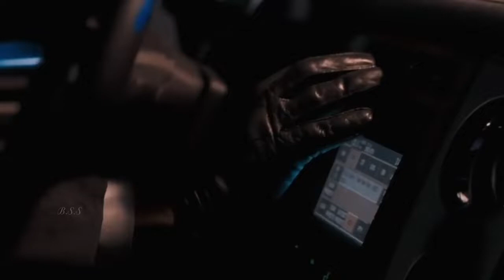I Am Legend Movie Explained In Hindi/Urdu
Credits
Distributed by

Directed by
Francis Lawrence

Screenplay by
Mark Protosevich
Akiva Goldsman

Based on I Am Legend by Richard Matheson The Omega Man by John William Corrington
Joyce Hooper Corrington

Produced by
Akiva Goldsman
James Lassiter
David Heyman

Starring
Will Smith
Alice Braga
Charlie Tahan
Dash Mihok

Cinematography
Andrew Lesnie

Edited by
Wayne Wahrman

Production companies
Overbrook Entertainment
Heyday Films
Original Film

I Am Legend is a 2007 American post-apocalyptic action thriller film[4][5] loosely based on the 1954 novel of the same name by Richard Matheson. Directed by Francis Lawrence from a screenplay by Akiva Goldsman and Mark Protosevich, the film stars Will Smith as US Army virologist Robert Neville. It is set in New York City after a virus, which was originally created to cure cancer, has wiped out most of mankind, leaving Neville as the last human in New York, other than nocturnal mutants. Neville is immune to the virus, and he works to develop a cure while defending himself against the hostile mutants. It is the third feature-film adaptation of Matheson's novel following 1964's The Last Man on Earth and 1971's The Omega Man.